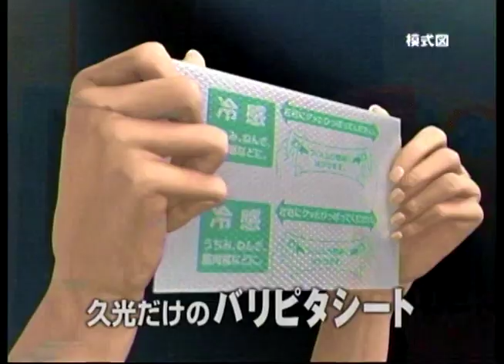懐かしいCM 藤原紀香 ルー大柴 モト冬樹 武田鉄矢 長野博（V6） 増田貴久（NEWS） 風間俊介 八乙女光（Hey! Say! JUMP） 竹中直人 音無美紀子 他【2008年】-2000年代-